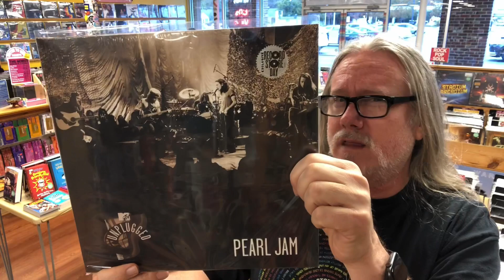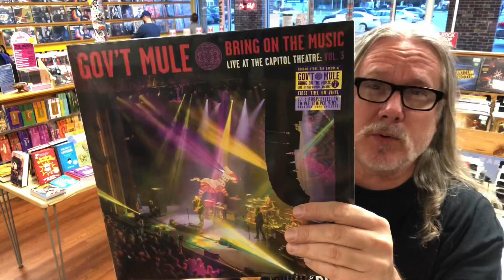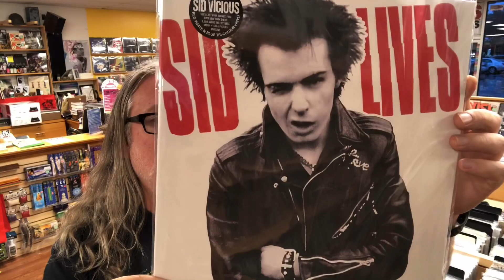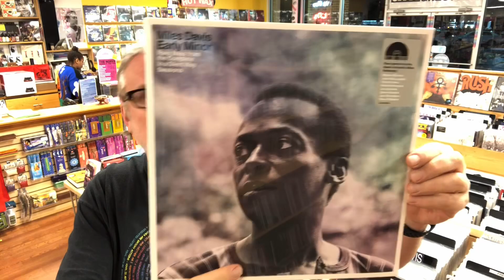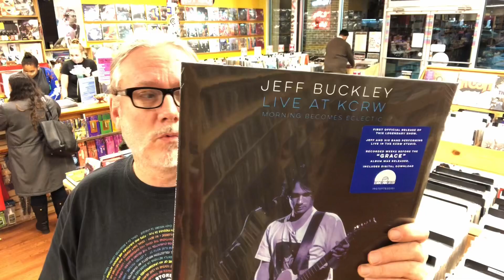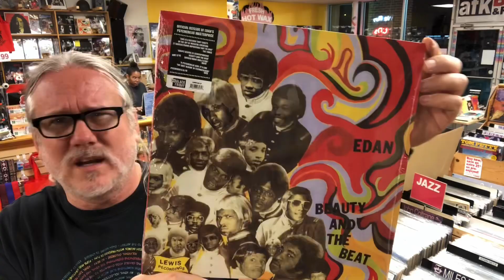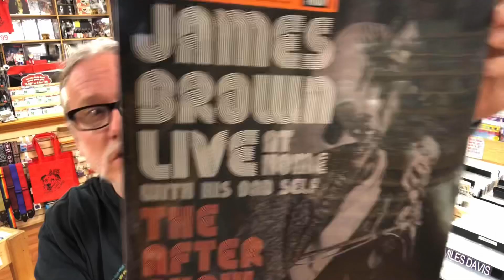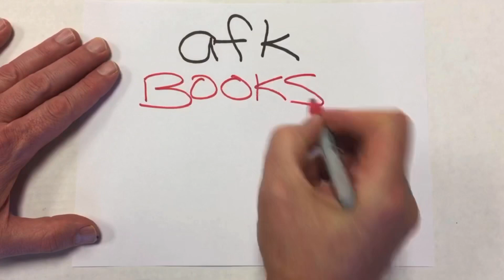Record Store Day Black Friday 2019 Preview #1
A quick preview of incoming BFRSD gems.